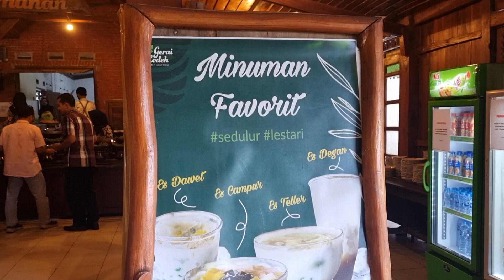KULINER: GERAI LODEH || SALAH SATU RESTO TERENAK DAN TERNYAMAN